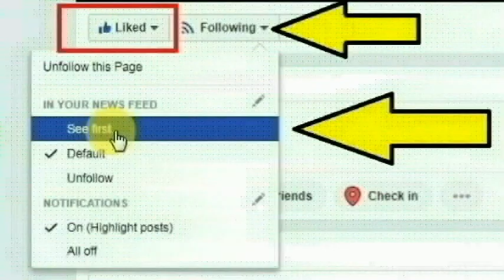தெலுங்கானா மாநிலம் கமரெட்டி மாவட்டத்தைச் சேர்ந்த முகமது ஃபயாஸ் செய்ததை பாருங்க | Thoothupura